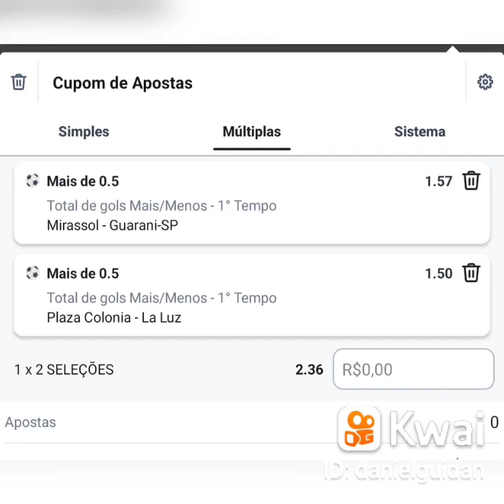aposta apostasesportivas betano bet365 betnacional fy youtube